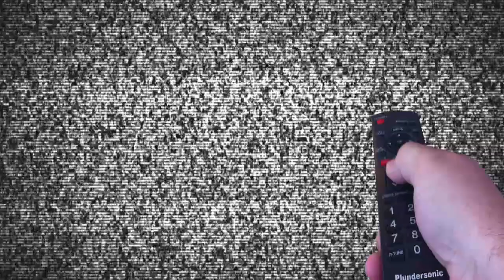Paula's Donuts Review with Ben & Ken, Thanks Ryan- KBDPeriscopeTV 132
Hey YouTubers, these are my Periscope Broadcast Live Streams that you helped me create by joining in and asking questions. I hope you enjoy this one :D
Periscope: kendomik
Ken Domik
KBDProductionsTV

Periscope: kendomik